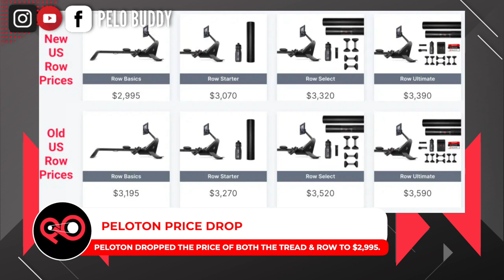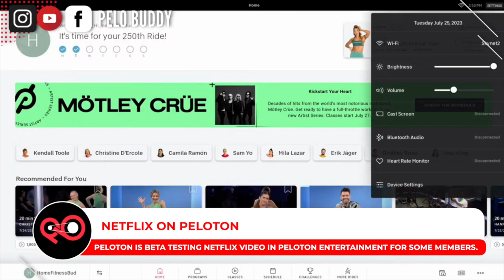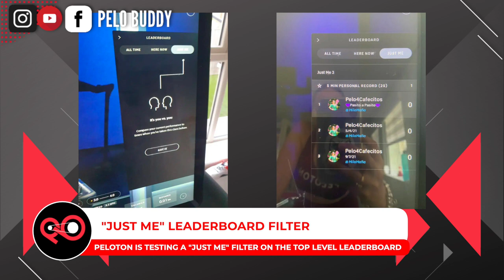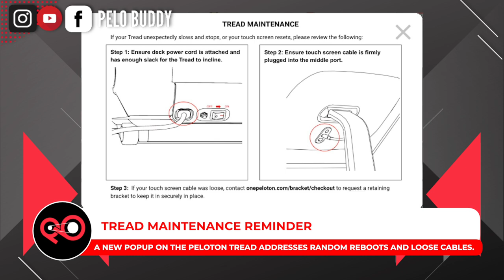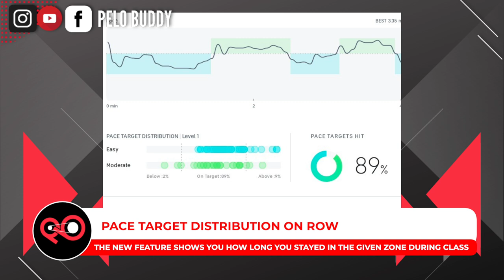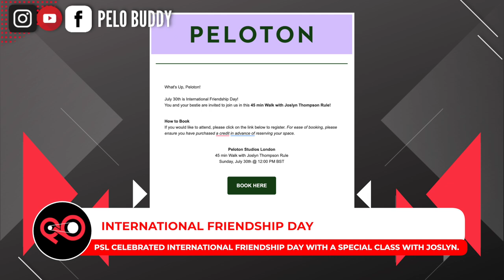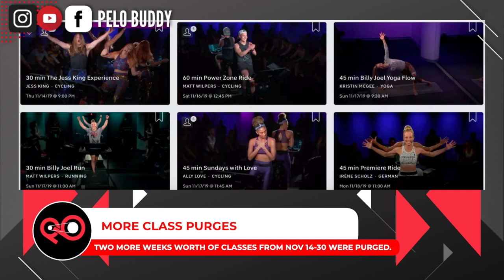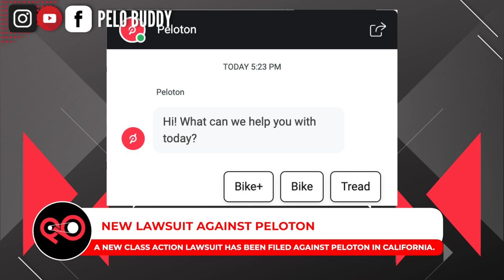Pelo Buddy TV 139 - Peloton Tread & Row Price Drop, Netflix rolling out, Barbie Movie Classes & more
Welcome to Episode 139 of Pelo Buddy TV, an unofficial Peloton podcast and Peloton News show. This week, our top Peloton news stories include the following:

- Peloton dropped the price of both the Tread & Row to $2,995.
- A post from Peloton teases the possibility of different colored Peloton Bikes.
- Peloton is beta testing Netflix video in Peloton Entertainment for some members.
- Peloton is testing a “Just Me” filter on the leaderboard
- A new popup reminder on the Peloton Tread addresses random reboots and loose cables.
- A new feature on Peloton Row shows you how long you stayed in the appropriate zone during class.
- There will be no live classes from Aug 28 – Sept 4 for Labor Day and “maintenance.”
- Peloton was testing letting first timers enter the studio before those with milestones at PSNY.
- Peloton Studios London celebrated International Friendship Day with a special class with Joslyn.
- There will be several Peloton Barbie classes to celebrate the new movie.
- An artist series featuring the music of Motley Crue took place this past week.
- ABBA, Imagine Dragons, Kygo, USHER, Miley Cyrus, and the Red Hot Chili Peppers.
- Two more weeks worth of classes from Nov 14-30 were purged.
- Anna Greenberg made a big difference for one member and helped bring a class back.
- Tunde Oyeneyin is having a meet & greet in Australia as part of Peloton’s City2Surf partnership.
- Matt Wilpers is recommended strength shoes for use when rowing.
- Refurbished Peloton Bike+ are now available in eBay in the US.
- A new class action lawsuit has been filed against Peloton in California.
- Peloton restocked their Little Words Project bracelets in the apparel store this week.
- Peloton released new milestone apparel, including items for higher tiers.
- There are some new items & colors for a new summer apparel drop.
- Jess King & Sophia Urista announced the birth of their second child.
- Ben Alldis was interviewed by People about his past cancer journey.
- Adrian Williams spoke with People about the importance of rest and recovering from his surgery.
- Christine D’Ercole spoke about mental health on The Self Care Unit podcast.
- Hannah Frankson was on the “Behind the Face Of Success” podcast.
- Bradley Rose was on The One Big Thing podcast.
- Emma Lovewell was on The Hurdle podcast.
- Emma Lovewell was the keynote speaker at the Destinations International Reimagine Convention.
- Jess Sims is coaching in a charity celebrity basketball game.
- Amanda & John share community members, and their own, class picks of the week (Full list & links to each class on the show notes page on our website)

This episode is hosted by Amanda Segal (Seglo3) and John Prewitt (Kenny_Bania)